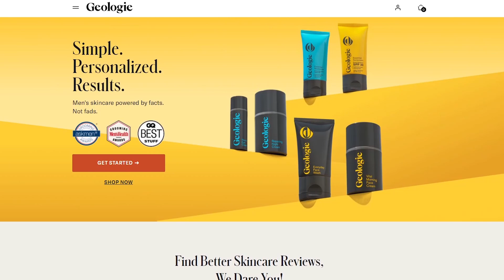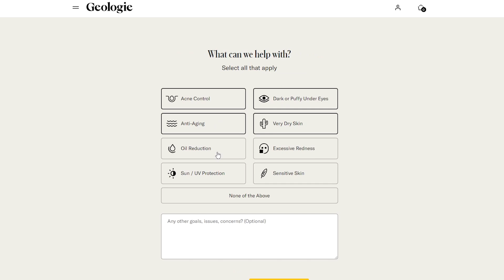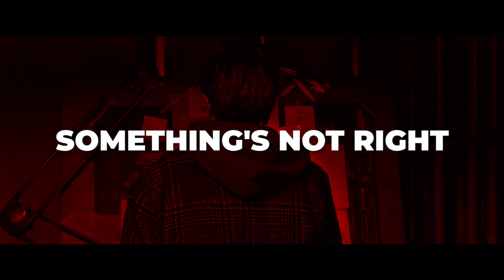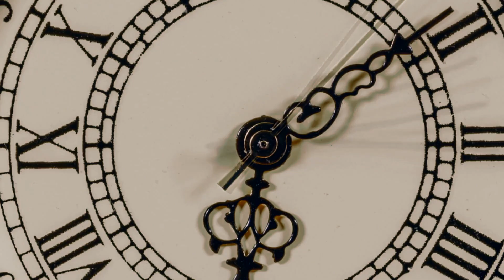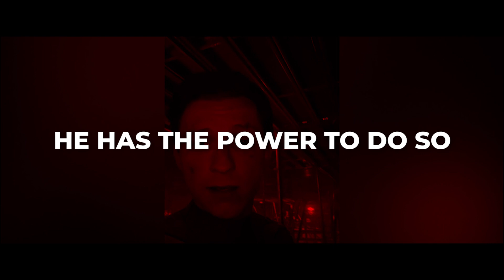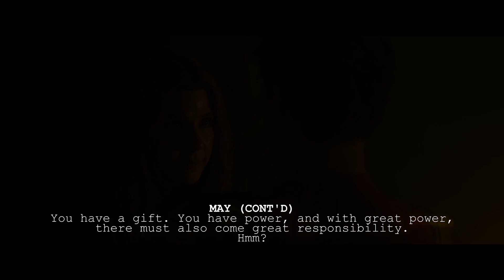Why It Works: The Apartment Fight | Spider-Man: No Way Home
Spider-Man: No Way Home has become a cultural phenomenon for bringing back beloved Spider-Men to the big screen - Tobey Maguire and Andrew Garfield... that being said, this is still Tom's movie, and there's a very well executed scene which is all about Tom - and that's the Apartment scene. This time on Why It Works I wanted to talk about how the scene is executed, why it works so well, and why the apartment fight is one of the best scenes in the entire movie.